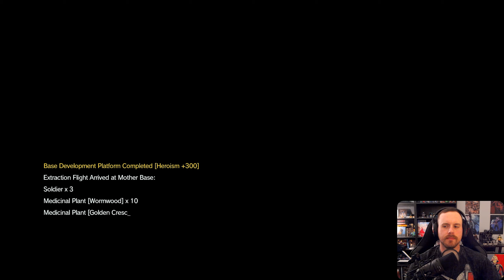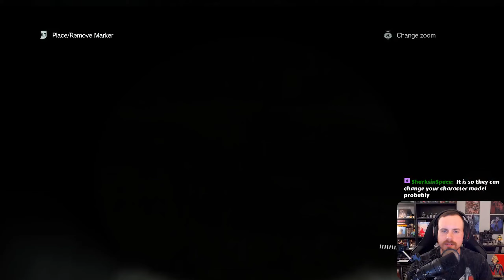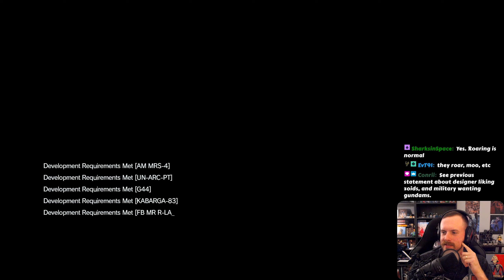HELLBOUND | Metal Gear Solid V: The Phantom Pain - Let's Play Part 11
Metal Gear Solid V: The Phantom Pain || PC

Welcome to the  Let's Play!

Metal Gear Solid V: The Phantom Pain[b] is a 2015 action-adventure stealth video game developed and published by Konami. Directed, written, and designed by Hideo Kojima (as his final work at Konami), it is the ninth installment in the Metal Gear franchise, following Metal Gear Solid V: Ground Zeroes, a stand-alone prologue released the previous year. Set in 1984, nine years after the events of Ground Zeroes, the story follows mercenary leader Punished "Venom" Snake as he ventures into Soviet-occupied Afghanistan and the Angola–Zaire border region to exact revenge on those who destroyed his forces and came close to killing him during the climax of Ground Zeroes.